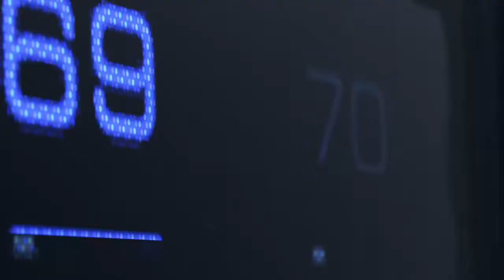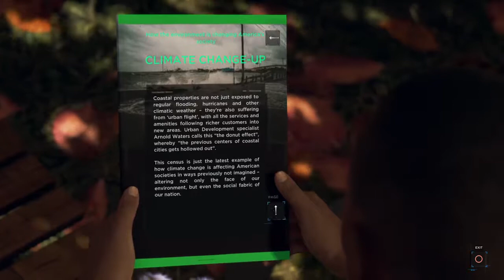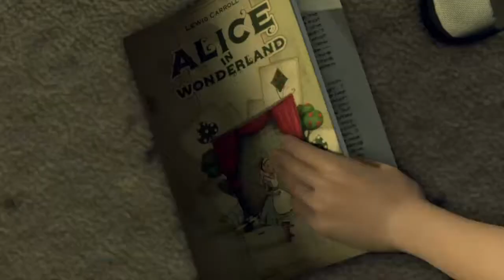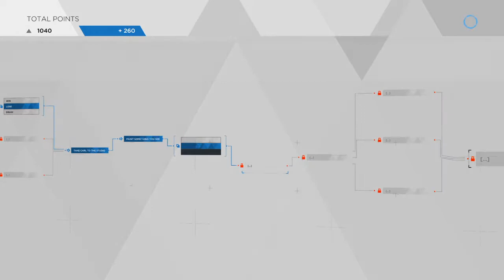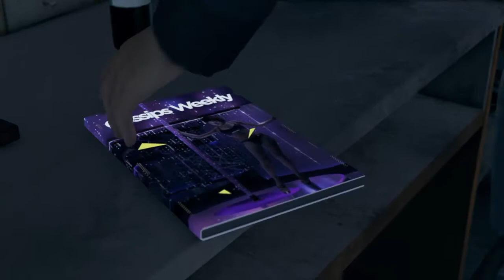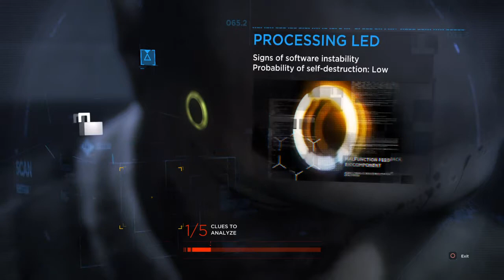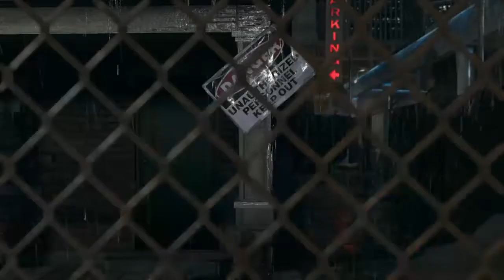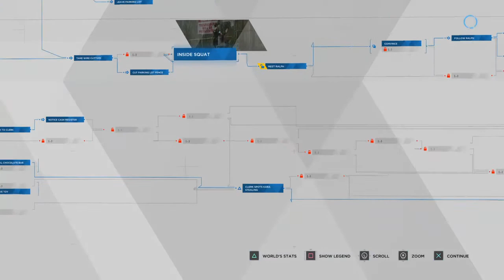Detroit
I'm a gamer who does lets play and some random moments in games.